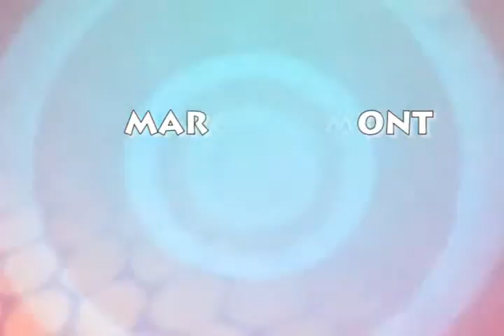CRÉDITOS CHICOS al medio dia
CRÉDITOS CHICOS al medio dia con marco belmont pavel medina ulises camacho productor marco belmont , productor ejecutivo mariano lopezchente director general roger lorenzo